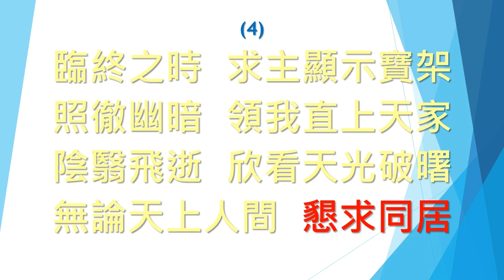SB542 夕陽西沉 Abide with me (樂隊Band)(大字版)